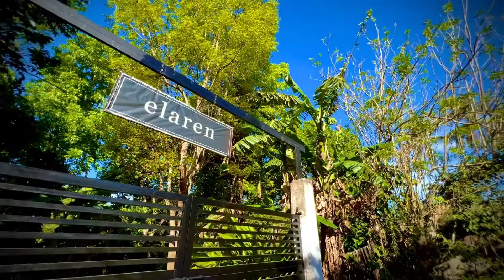Elaren Garden Resort